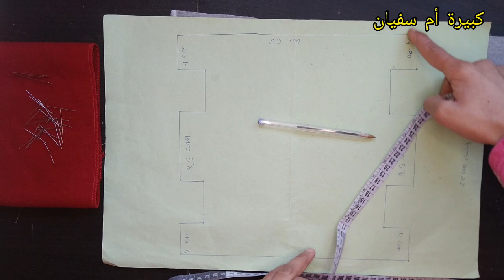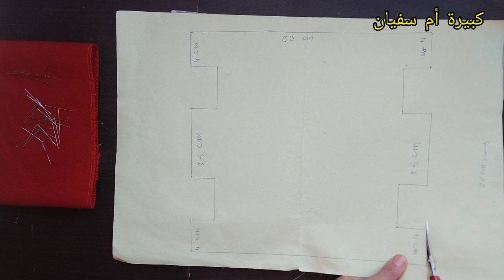منتوج مدرسي عليه إقبال إصنعي وكسبي 💰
@كبيرة أم سفيان ,مرحبا بكم متتبعين ومشهيدين الأفضل شكرا جزيلا على تشجيعكم لي قناتي وقناتكم وأتمنى ديما أكون  في رضى الله وريضاكم ,مشركت اليوم هيا طريقة كيفية صنع مقلمة مدرسية , بقماش وسلسلة لاغير,مقلمة لجميع أدوات ,مدرسية ,أدوات نسائية كلمكياج ,مشروع عليه الإقبال وبدون تكلفة مربح ,